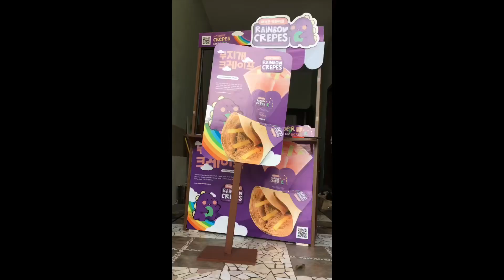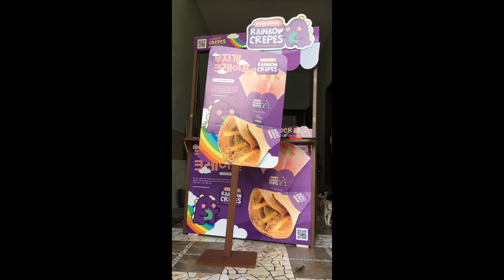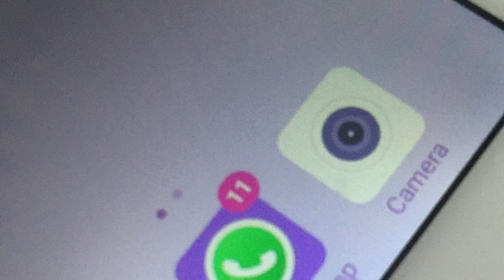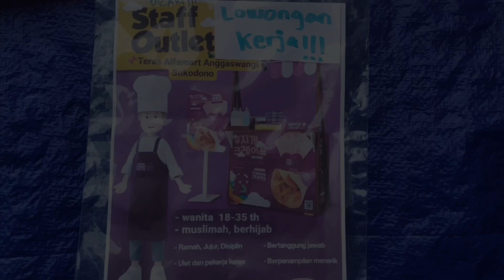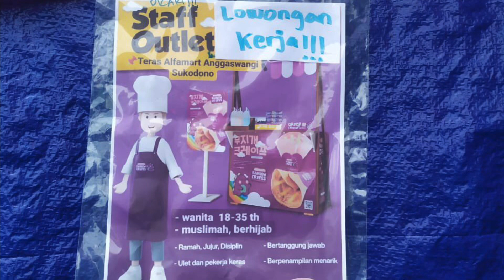[Cerita Berjualan] Rainbow Crepes Sidoarjo (Part 2: Memindahkan Booth dan Mencari Karyawan)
Pada Video Podcast kali ini, saya akan melanjutkan cerita berjualan saya.

Di awal tahun 2023 ini, saya dan istri punya project besar, yaitu membuka usaha sendiri. Setelah melihat-lihat dan berdiskusi berkali-kali, kami memutuskan membuka franchise Rainbow Crepes.

00:00 Memindahkan Booth
01:09 Menaruh Booth dan Mendirikan Tenda
01:57 Mencari Karyawan Untuk Menjaga Booth
03:10 Kesulitan Mencari Karyawan

Terima kasih sudah melihat video ini. Kalau kamu menyukai konten video ini, kamu bisa mengapresiasi kreator dengan memberikan tip di akun KaryaKarsa berikut ini

[Social Media]